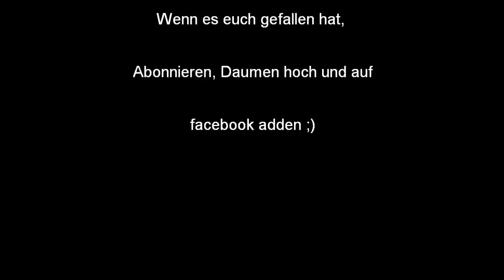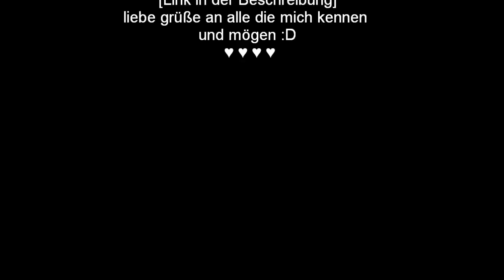How to Industrial-Dance.x]